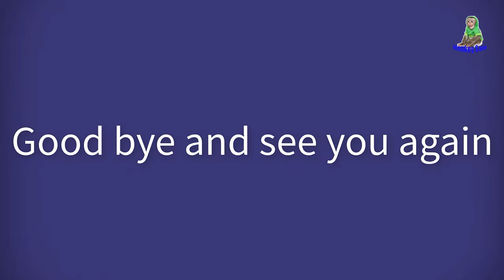Thank you Lee Wang Boon for giving Sam boy's family $500 to buy a slide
Hello everyone. Khai on behalf of Sam and Asher Jr as well as the whole Khai family would like to thank you. Thank you for your beautiful heart. Khai wishes you and your family stay safe and healthy. Khai would like to send many blessings. for you!
Today Khai divided a small amount of money to buy a slide for Sam & Asher. With the remaining money, Khai will buy more toys for his two children in the near future. Khai will choose a cute toy for the children to play with. Sam and his brother were also curious about this toy, so they went to see Khai and grandfather make. . Asher is very diligent in taking care of Khai's hair. After assembling the slide, Sam and Asher Hugger played, perhaps because the toy was new, so they weren't used to it. Grandpa treats Sam Sweet and Asher with food to celebrate when they have a new toy, a dish called boiled tapioca.
The puppies and kittens were also given a lovely new bow by Khai, do you think it's beautiful? Remember to watch the video to see if Sam plays or not.